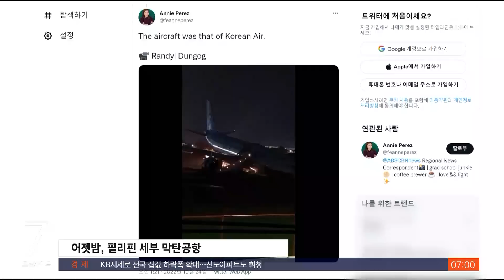대한항공 여객기 필리핀서 활주로 이탈…승객 비상 탈출 / SBS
지난 밤사이에는 항공기 사고도 있었습니다. 어제(23일) 저녁 인천에서 출발한 대한항공 여객기가 필리핀 세부 막탄공항에 착륙하면서 활주로를 이탈했습니다. 비행기 동체가 파손되기는 했지만, 다행히 지금까지는 큰 인명 피해는 없는 것으로 파악됐습니다.
박예린 기자입니다.